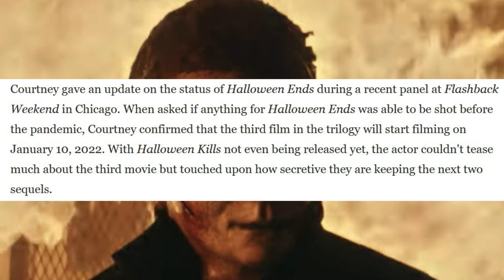Halloween Kills | Michael Myers Reveals Production Date For Halloween ENDS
James Courtney revealed that Halloween Ends will start filming this upcoming winter. The film was said to start shooting this fall, but plans have changed apparently. Halloween Kills is releasing on October 15 later this year, so maybe the change was due to Blumhouse wanting to see how the film performs. If there are problems brought up then they can fix them before shooting Halloween Ends. Michael Myers bloody rampage will continue in a few short months.